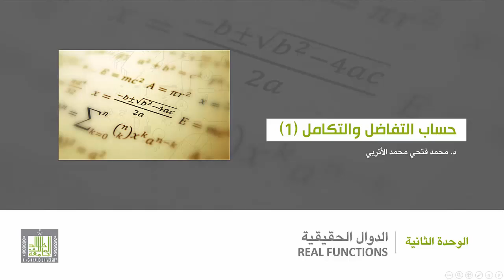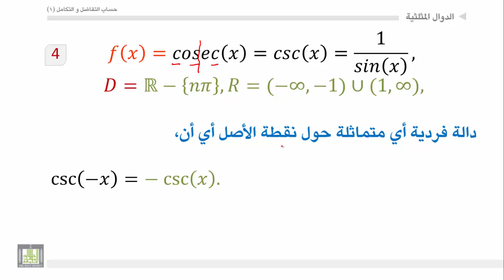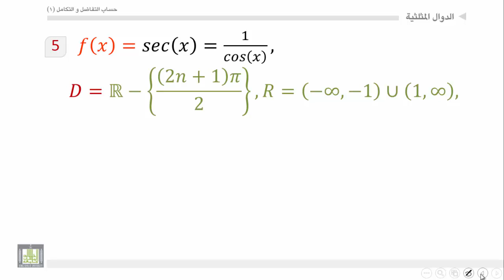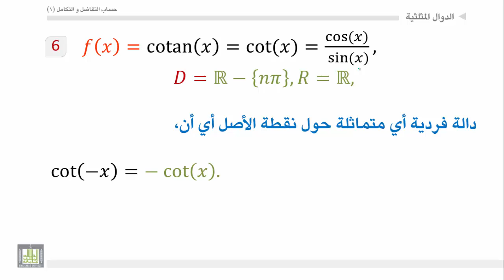حساب التفاضل والتكامل - الوحدة 2 : الدالة المثلثية - 2 - Tri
المقررات المفتوحة
باقي الدوال المثلثية، مجالها، مداها، خواصها، شكلها.